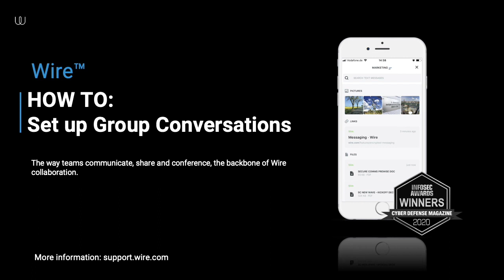How To: Set up Group Conversations